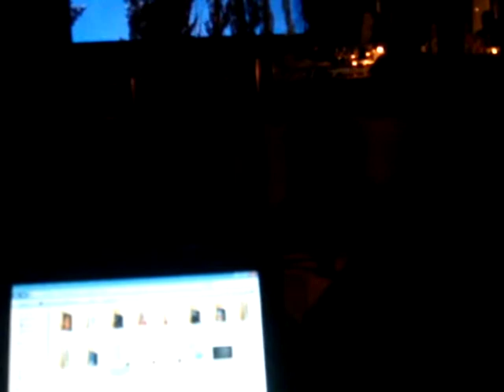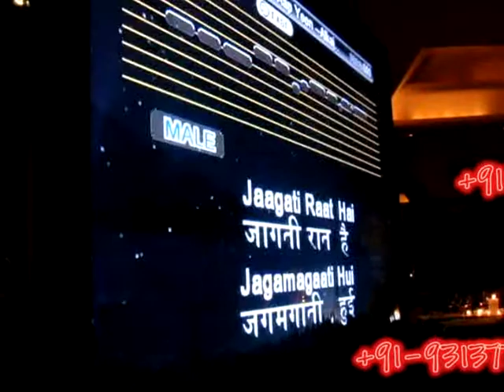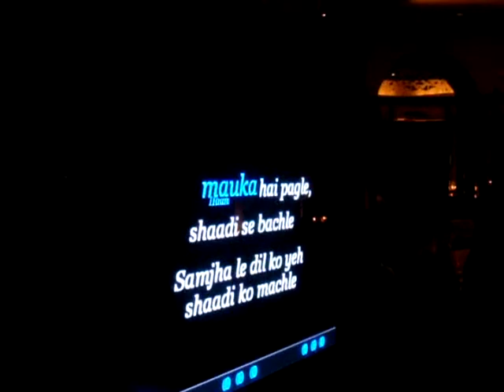Karaoke Songs for Events and Party in Delhi NCR at Oberoi New